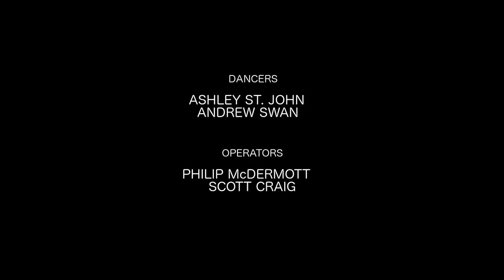Zero Gravity "Exuberance" Dance in Toronto in July 2015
This is a five-minute excerpt video of the July 21, 2015 performance of the zero-gravity water-dance "Thirst For Love And Water" at Nathan Phillips Square outside Toronto City Hall as part of the 2015 Pan Am Games Cultural Festival.
I created the aerial choreography, which utilizes the ES instrument which I invented in 1986; it enables the performers to dance in the air or in the water, as though they were weightless.
You can find other excerpts from these Pan Am Games performances elsewhere on my YouTube channel.
"Thirst For Love And Water" was produced by Sharon Moore and Derek Aaslund.  The dancers are Ashley St. John and Andrew Swan, and the ES instrument was operated by Philip McDermott and Scott Craig.